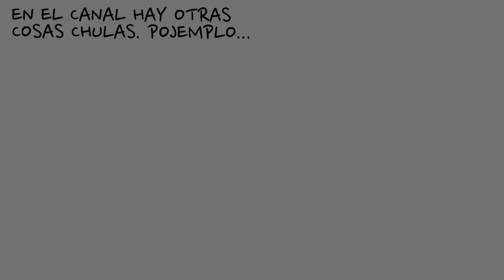Fortnite-Battle Royale-Primeras partidas II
Más primeras partidas en Fornite y el modo Battle Royale, con mejor suerte. O no...

*Steam: Zemtexofficial
*UPlay: Zemtexofficial
*Origin: Zemtexofficial
*Battletag Blizzard: Zemtex